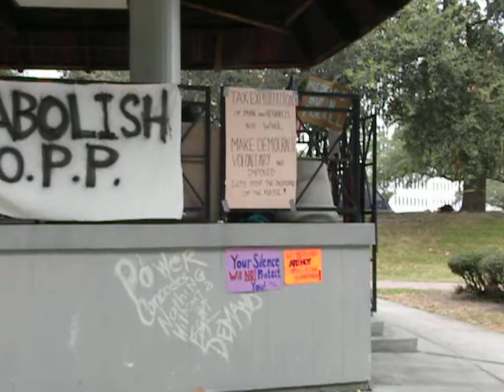Occupy New Orleans, mid-day Oct. 8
Relaxed scene in the park before City Hall.  First we see a chalk drawing on the sidewalk, then the pavilion, then yogans, and finally one tent.